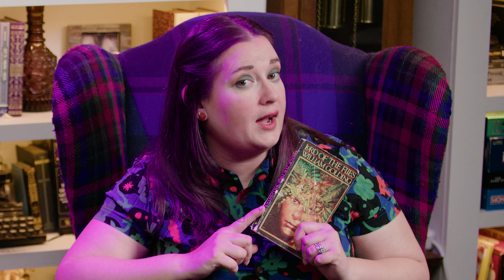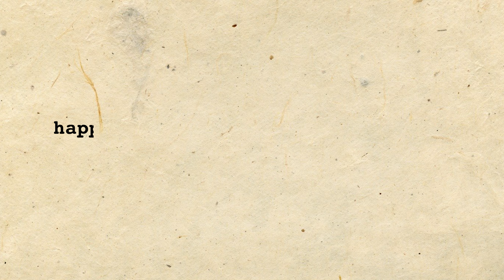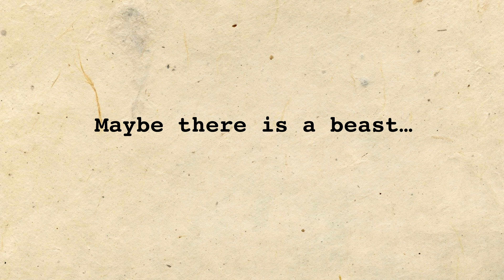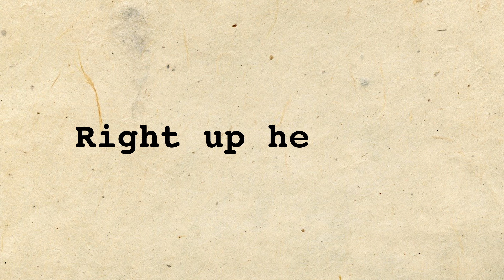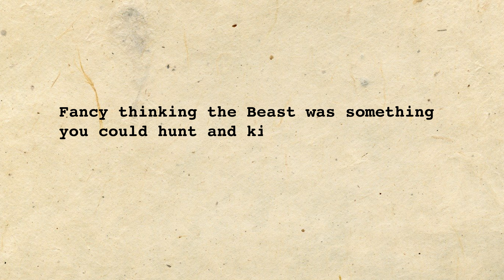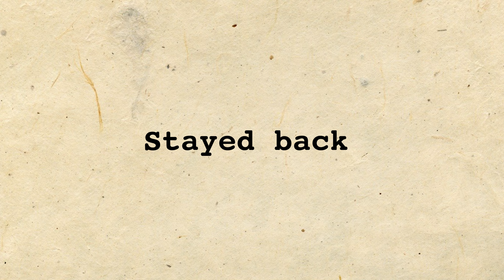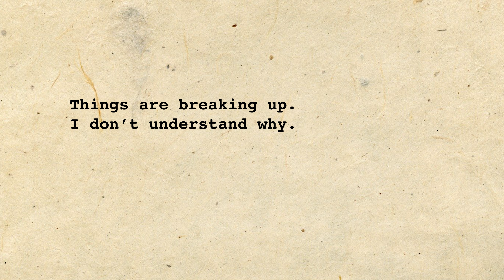Lord of the Flies Chapters 5-8 Summary and Analysis in Under 20 Minutes: Piper's Paraphrases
Professor Pipes has come to slay the beast of Chapters 5-8 of William Golding's classic novel Lord of the Flies. Is the beast the evil within humanity or just tonight's homework?

Find out as we explore William Golding's Lord of the Flies from summary and themes to character analysis. Whether you're studying for a test or just brushing up on classic literature, Professor Pipes has you covered.

Piper's Paraphrases takes a lighthearted but educational approach to literature and all things English! These videos can be used to help you learn from home, study for an English/literature class, or create classroom lessons.